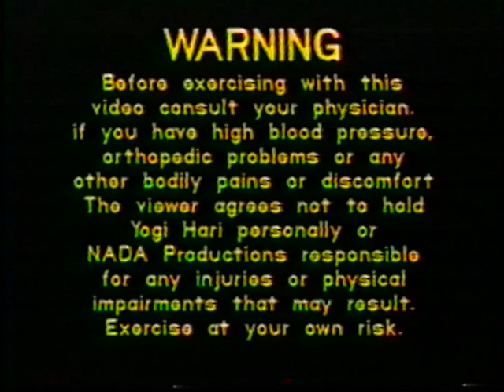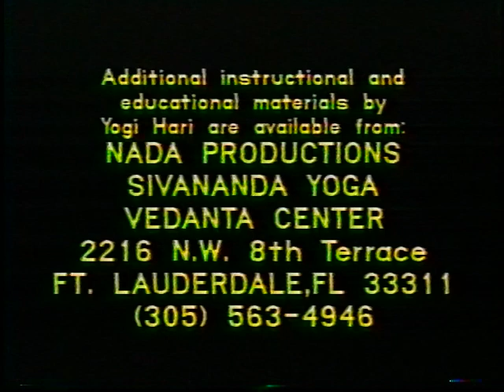Yogi Hari Class 2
Yoga at home Intermediate class 2